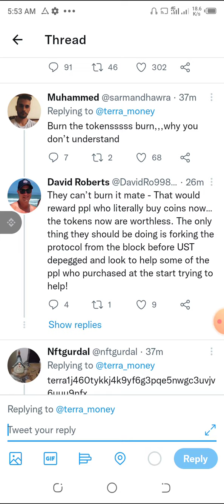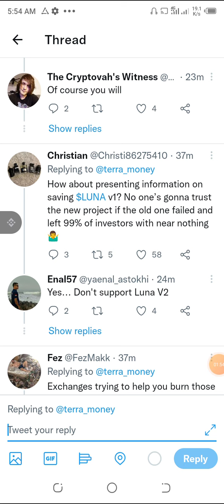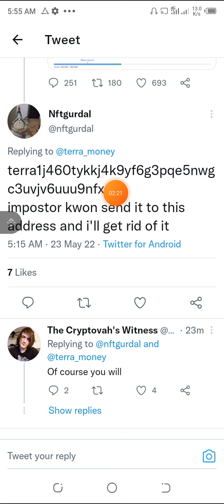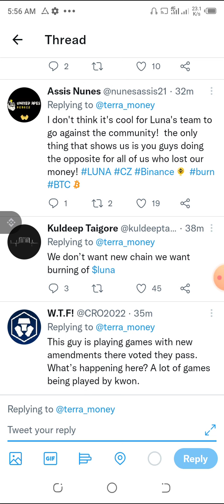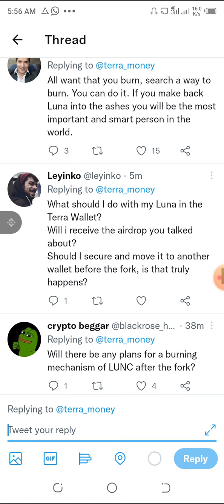idan har kasiyo terra Luna kay maza kayi wannan ???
kasiyo terra.